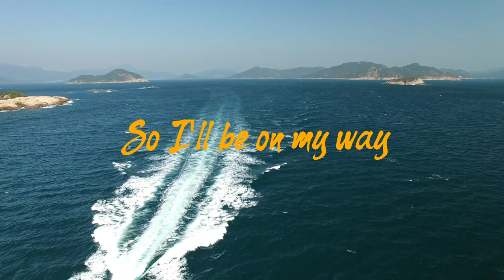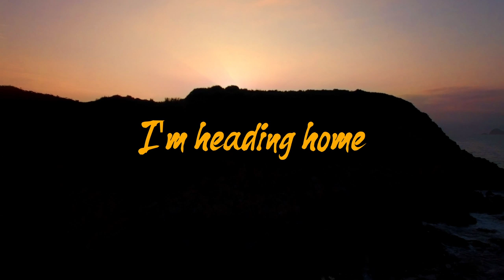Ludvigsson & Jorm - Heading Home (ft. Vide) [Official Lyric Video]